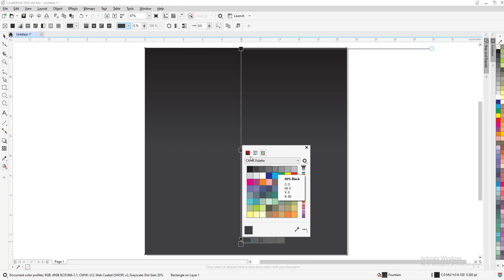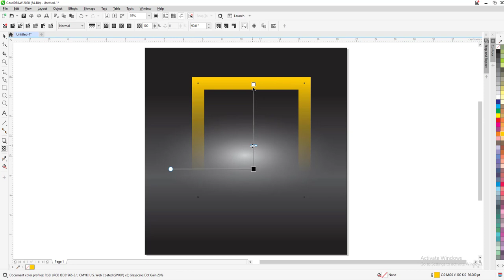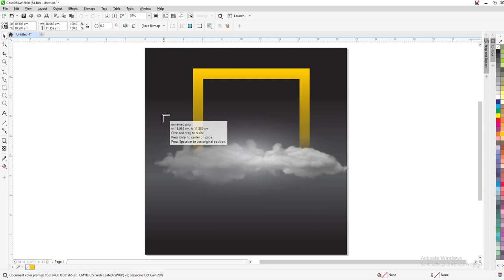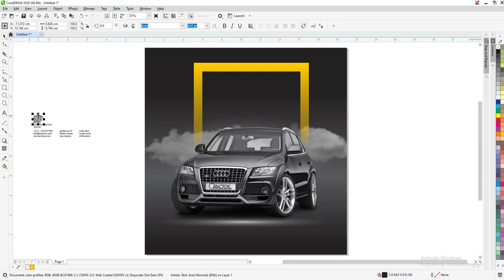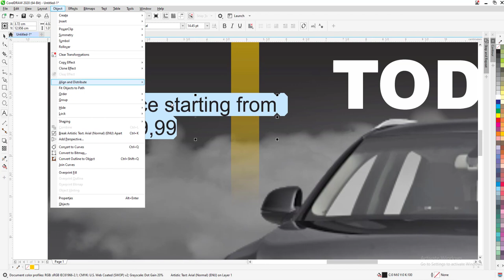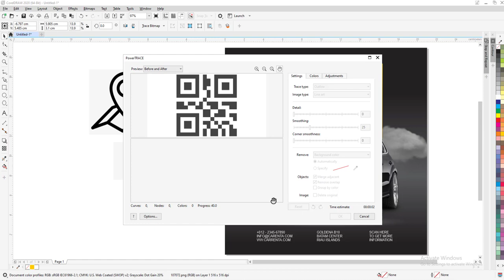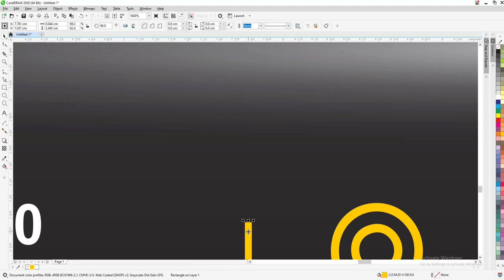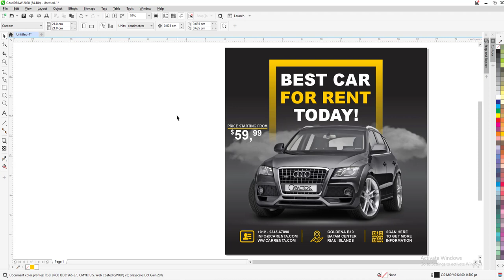CorelDraw | Car rental promotion social media Instagram post banner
Thanks.